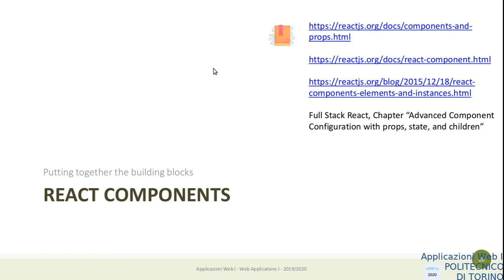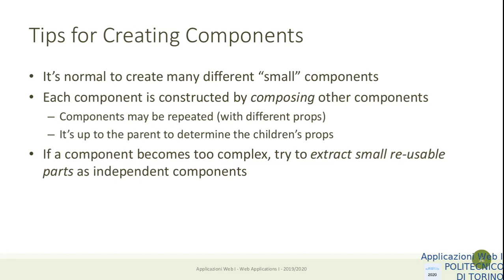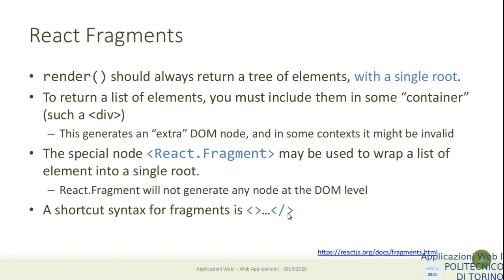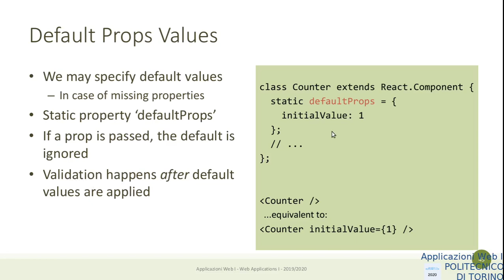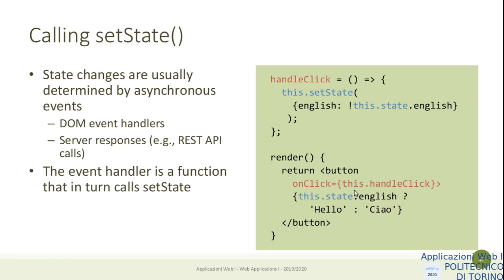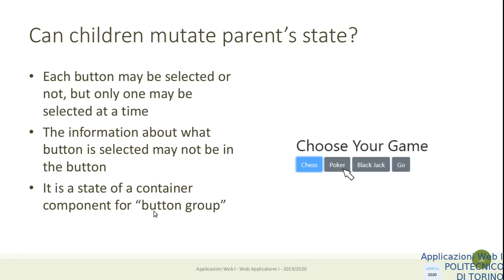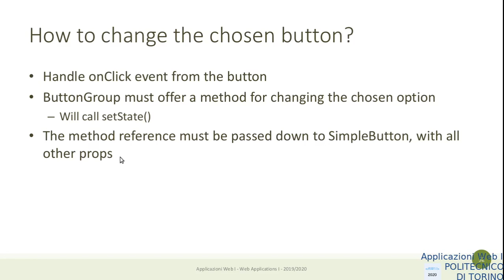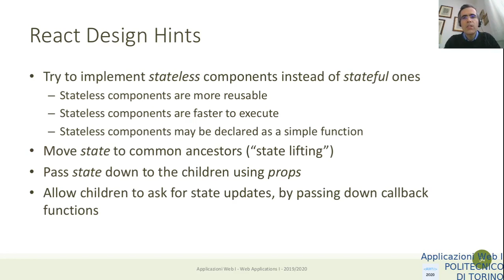AW1-2020-L22-P2: React Elements, JSX, Components (parte 2)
Lezione 22: data 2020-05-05: React Elements, JSX, Components (parte 2)